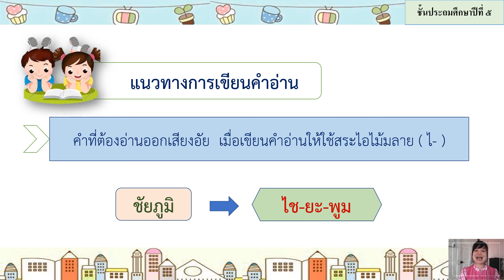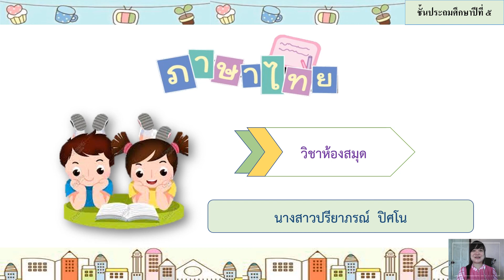10/09/2564 ป.5 วิชาห้องสมุด เรื่องการเขียนคำอ่าน